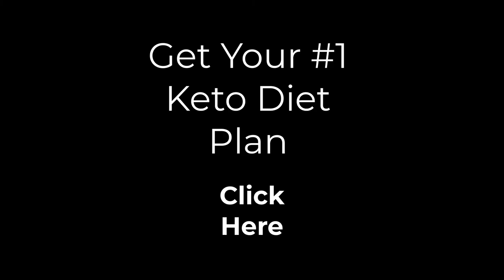Sunset Music, Nature sounds, Meditation music, Ocean Sunset,Sleep Music,for Stress Relief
Also, Income and/or earnings representations are aspirational statements of your earning potential.